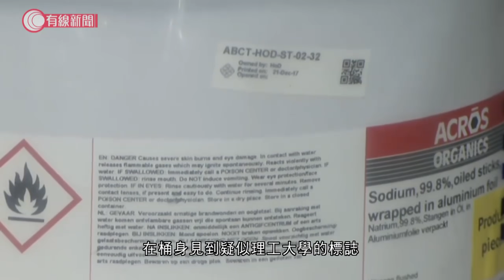牛頭角空置校舍發現炸藥 相信與理大失竊有關 - 20200502 - 香港新聞 - 有線新聞 CABLE News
【牛頭角空置校舍發現炸藥     相信與理大失竊有關】

牛頭角一間空置校舍，發現4公斤炸藥製成品，包括手擲式土製炸彈、10公斤哥羅芳、山埃等化學品，警方相信大部分化學品，與去年11月理工大學失竊有關。

3. 連假疫情降溫各區現人潮　入大澳赤柱排長龍　衞生署籲「忍一忍」避聚餐　 - 20200430 - 香港新聞 - 有線新聞 CABLE News